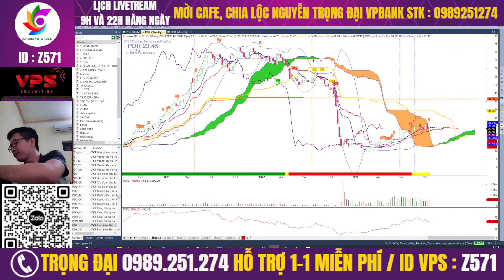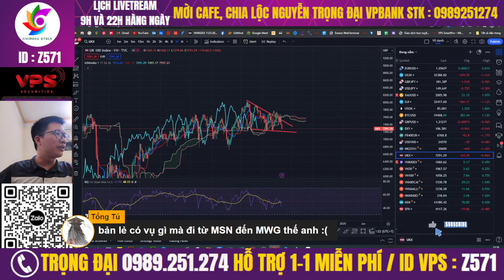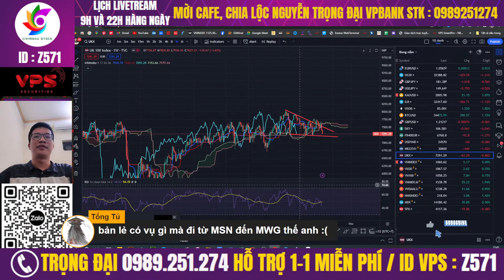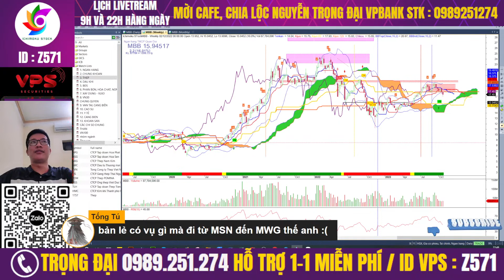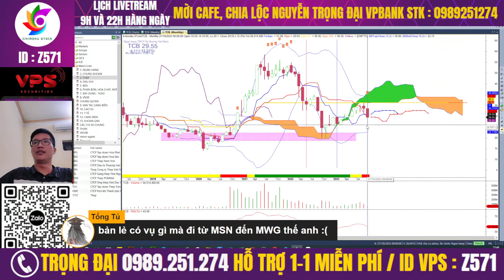Nhận định vnindex, thị trường chứng khoán điều chỉnh, cổ phiếu tiềm năng, lướt sóng ngắn hạn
Mời anh chị xem video "Nhận định vnindex, thị trường chứng khoán điều chỉnh, cổ phiếu tiềm năng, lướt sóng ngắn hạn "

⛳ ĐẠI 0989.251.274 /QUYỀN 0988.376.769/ SƠN 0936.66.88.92/ PHONG 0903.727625
⛳Tham gia room Zalo giao lưu hỗ trợ hỏi đáp chứng khoán hàng ngày